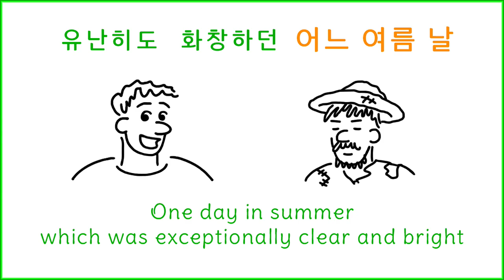땡구네 동네 - 노란 나비 (A Yellow Butterfly)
땡구네 동네 (땡구's Town) - 노란 나비 (A Yellow Butterfly)
The song written by 김선태 (Suntae Kim)